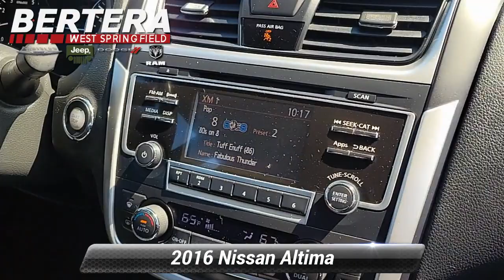Used 2016 Nissan Altima 2.5 SV, West Springfield, MA J70554B